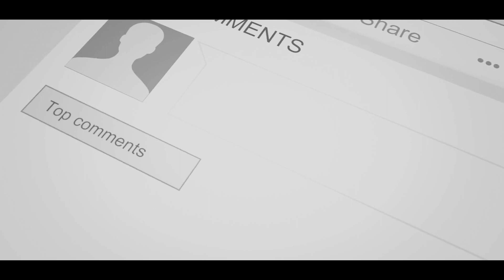Rangtaari Dance Video | Loveratri | Danceteam | Aayush Sharma | Yo Yo Honey Singh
be a part of my video contact

aayush sharma
loveratri movie song
rangtari
rangtaari song loveratri
yoyohoneysingh
honeysingh
honeysinghsong
songs2018
yo yo honey singh
loveratri song
loveratri video song
rangtaari video song
rangtaari loveratri song
Rangtari dance
Rangtaari dance
navratri special steps
ance on rangtaari
rangtaari dance choreography